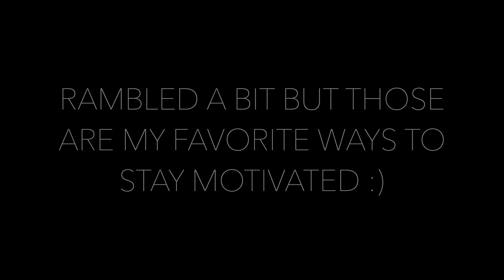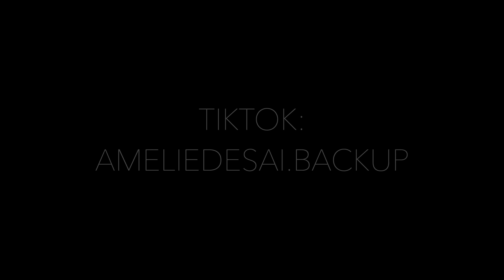Q&A: answering your questions!!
HELLO HELLO! In today's video I'm answering your questions! I asked you guys on my instagram (@ameliedesai) to ask me anything and here are the answers! This was so fun to make and I hope you all feel a bit more connected to me! I am so grateful for this community and I cannot wait to grow together!